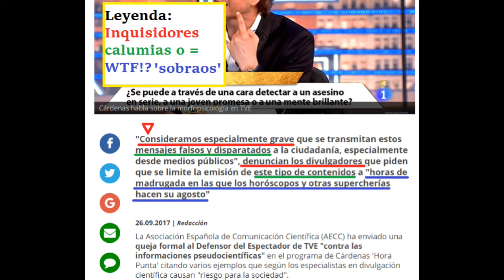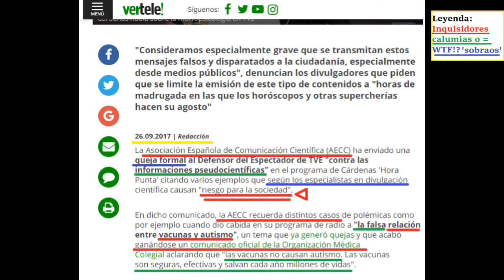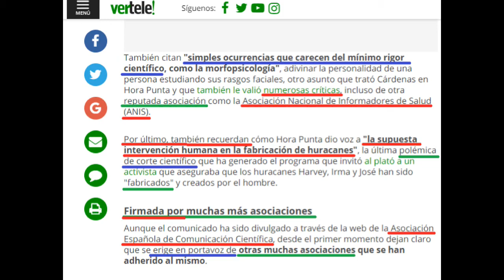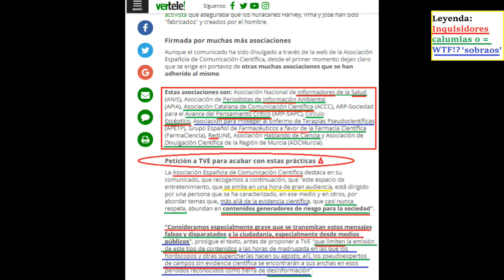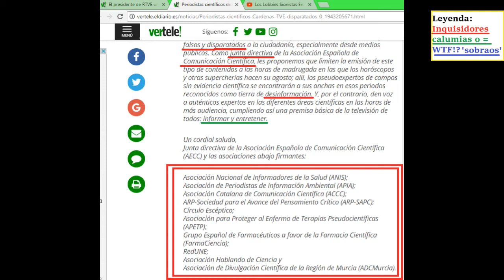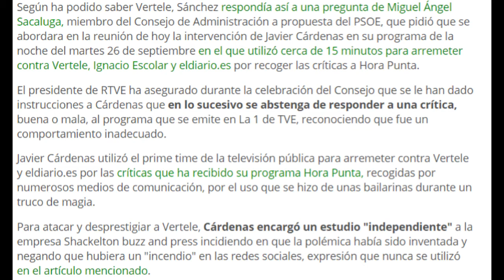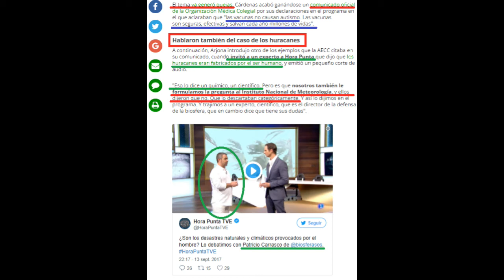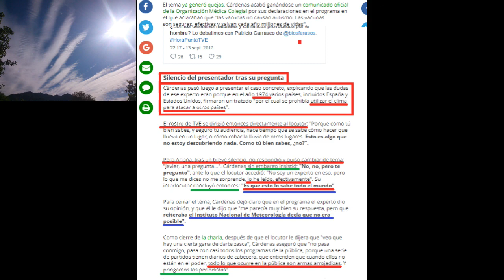Avisos oficiales a Cardenas por tocar ciertos temas en Hora punta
El toque de atencion oficialista... los pseudodivulgadores oficiales muestran su verdadera cara cuando sacan algo tabu en tv, se tiran como lobos pero casualmente ninguno quiere ir a ningun programa a rebatir y fundamentar su posicion oficial, se nota a quienes les gusta vivir del cuento de verdad, y los que no ganan nada contando cosas que no interesa que investigue el pueblo llano...enfin por sus actos los conocerán, esta escrito